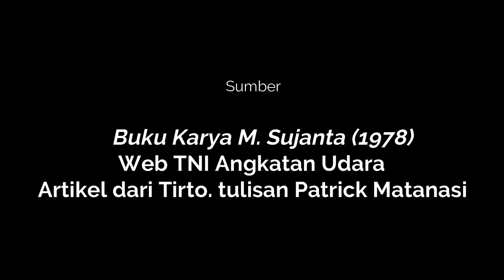HALIM PERDANAKUSUMA SANG BAPAK KEDIRGANTARAAN INDONESIA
Halim perdanakusuma adalah salah satu pahlawan nasional yang sangat berjasa dalam membangun angkatan udara indonesai. ia pernah bergabung dengan angkatan udara inggris pada perang dunia 2 dan bertempur di eropa